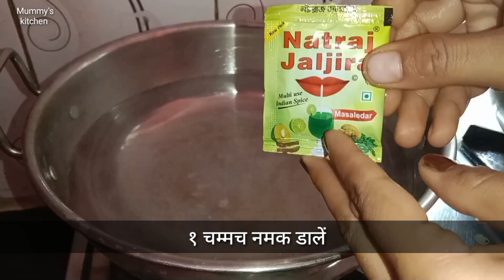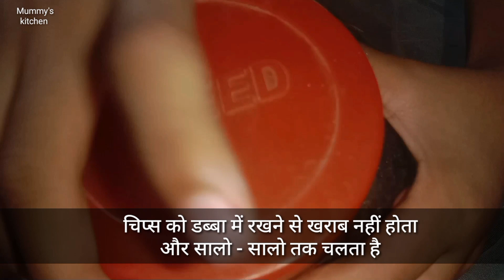आलू चिप्स बनाने का सीक्रेट तरीका।। बिना किसी मसाला के ।। आलू चिप्स रेसिपी ।। Mummy's kitchen ।।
आलू चिप्स बनाने का सीक्रेट तरीका।।

mummy's kitchen

सामग्री

आलू  - ५ किलो

तेल  - ५०० ग्राम

नमक स्वादानुसार

काला नमक  - १ चम्मच

जलजीरा   - १ पैकेट

हल्दी पाउडर  - १ चम्मच

कालीमिर्च    -     १/२ चम्मच